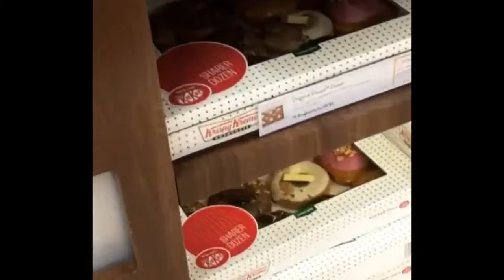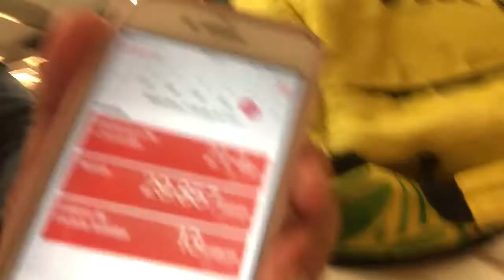Conheci Londres BUGUEI TUDO COM O SHAPE